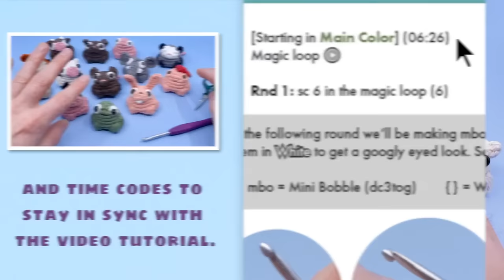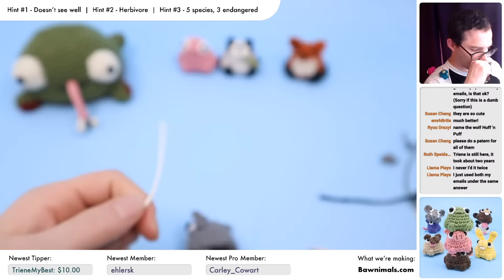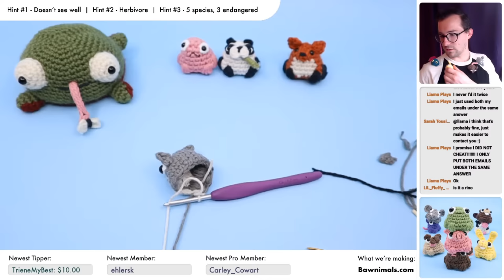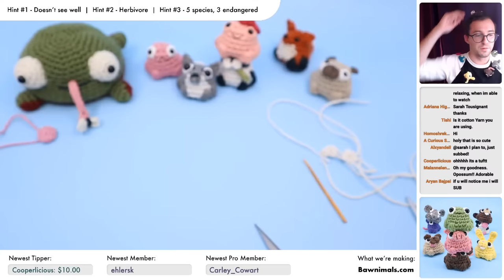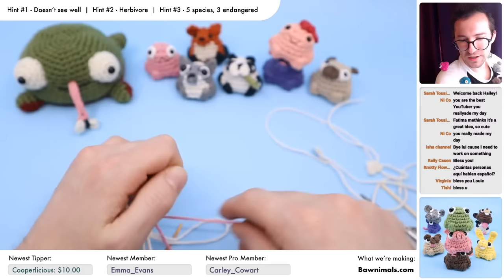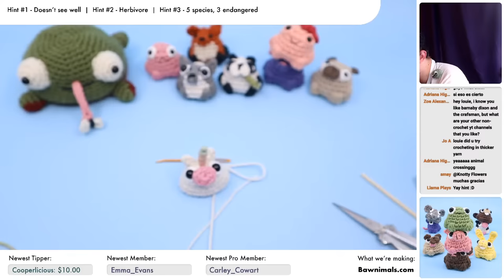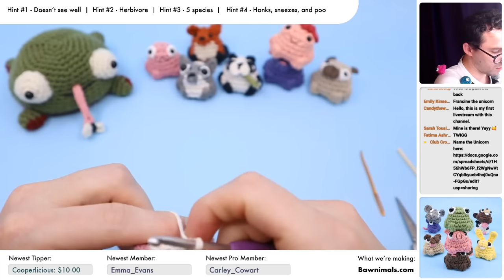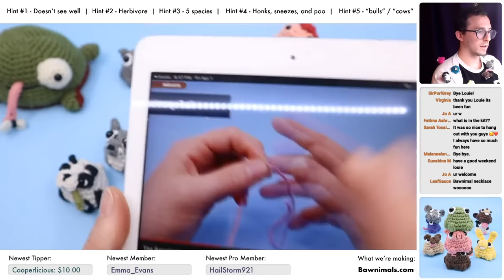Let's Crochet Bawnimals! - Live Crochet Along and GIVEAWAY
Let's crochet Bawnimals the crocheted critters that love to stick, stack and snuggle!

👍 GET THIS VIDEO TO 550 LIKES FOR ANOTHER GIVEAWAY NEXT WEEK!! 👍

Materials needed:
•The Yarn
•Strong Wire
•Stuffing
•Darning Needle